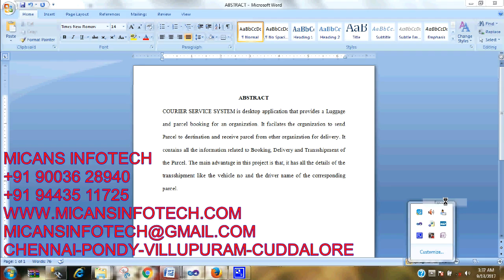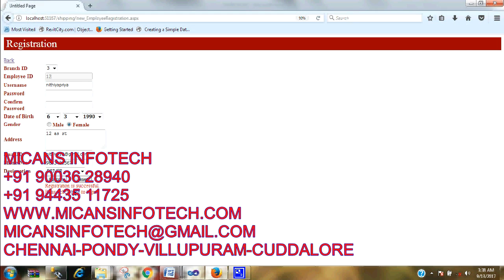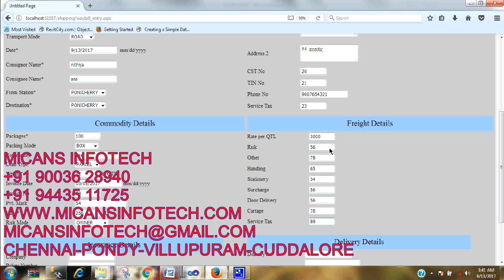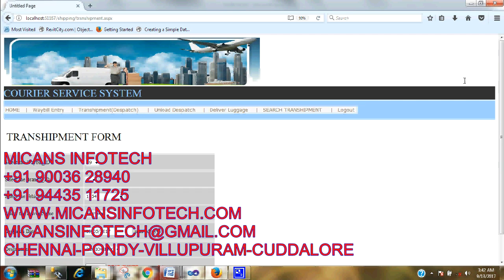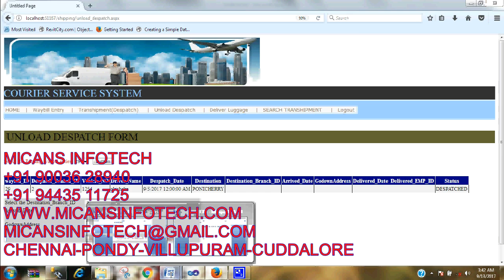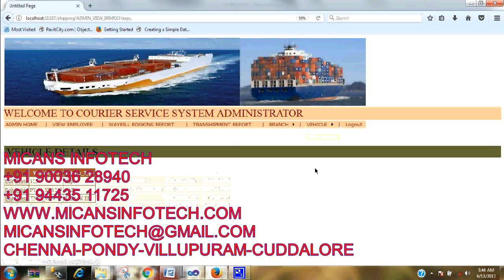Courier service system .net projects code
Courier service system-APPLICATION PROJECTS